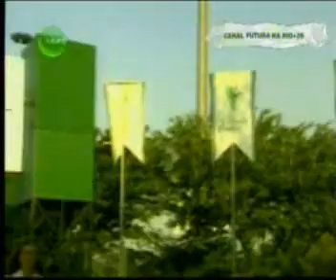Conexão Futura na Rio + 20 - Participação da sociedade nas decisões sobre o meio ambiente